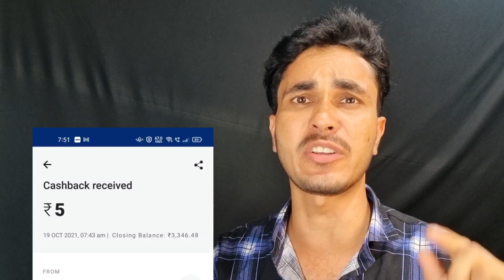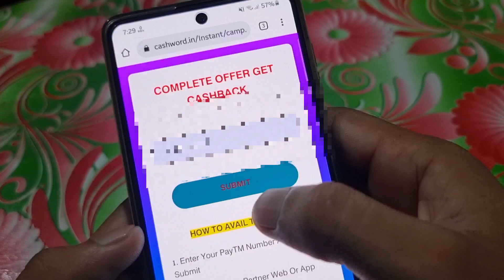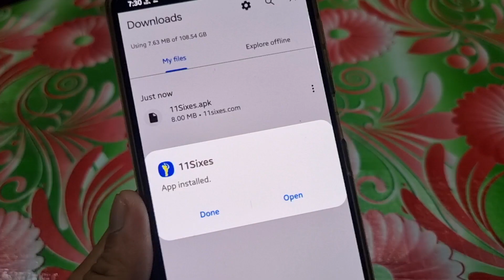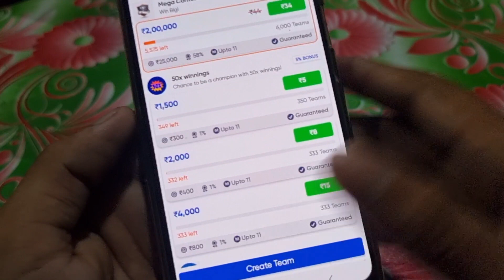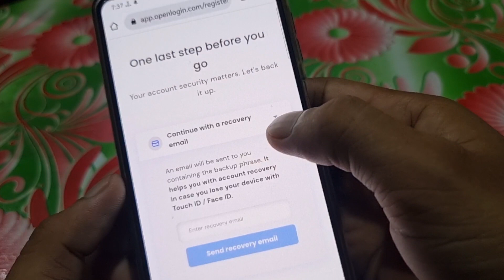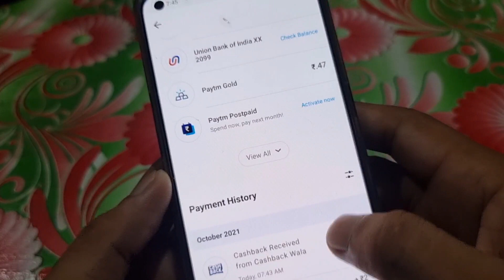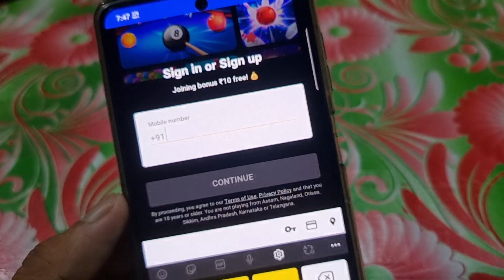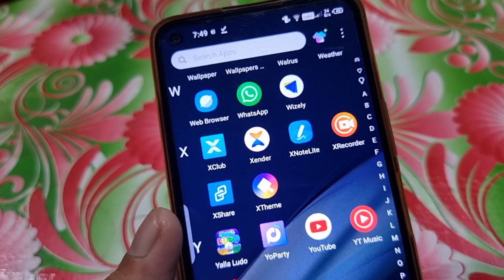Paytm Cash Earning App 2021 Today | New Earning App Today | 2021 Best Self Earning App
Google Froms Link to Telegram Fast..

paytm cash
paytm
cash
earning
apps
earning apps
best paytm cash earning app
earning app
earning apps
new
paytm

paytm games
2021 new earning app today
earning app

1. EARN ₹1000 DAILY PAYTM CASH PLAYING GAMES
2. EASY WAY TO EARN MONEY ONLINE IN 2021 GAMES
3. HOW TO MAKE MONEY ONLINE 2021
4. best earning apps for android 2021
5. best earning apps 2021
6. best paytm cash earning apps
7. paytm cash kaise kamaye
8. earn paytm cash
9. play games and earn paytm cash money online
10. games khel kar paise kaise kamaye